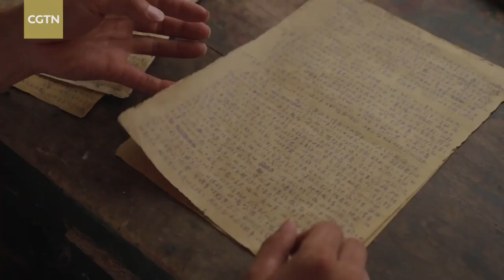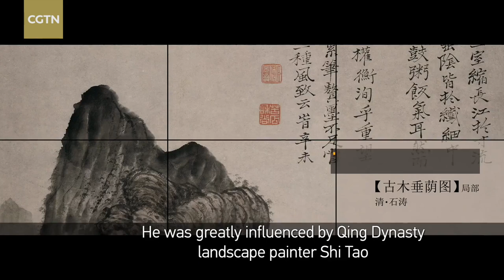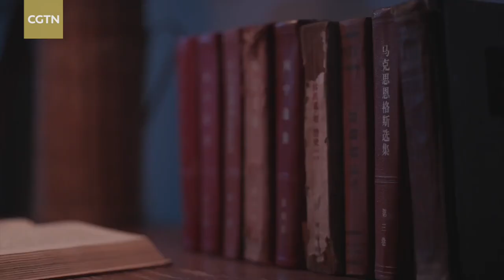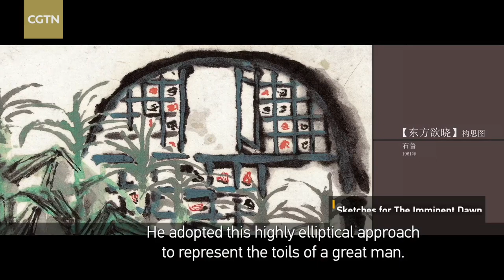Ink image immortalizes 'imminent dawn' of modern China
Shi Lu, a 20th-century master of Chineseart who formulated the groundbreaking guidelines for the celebrated "Chang'an School of Painting," recorded a significant moment in the country's history with one of his most famous works. Together with China Media Group's documentary series "Fine Arts in China," let's look into the window of Chairman Mao Zedong's abode while experiencing the dawning of a new epoch, and explore the story behind the creation of Shi Lu's "The Imminent Dawn."